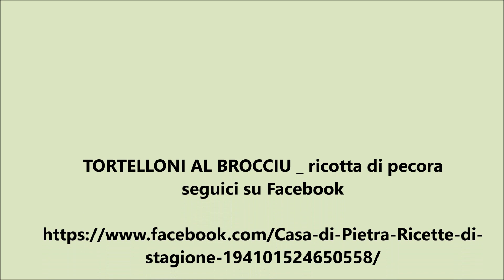TORTELLONI di ricotta di pecora; brocciu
In Corsica, cosi' é chiamata la ricotta di pecora; saporita, ottima per realizzare ripieni